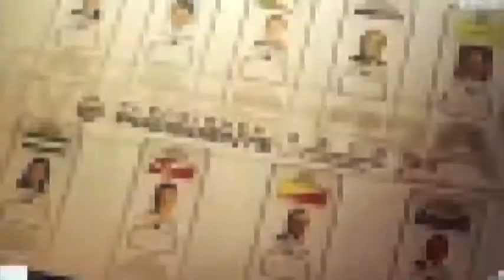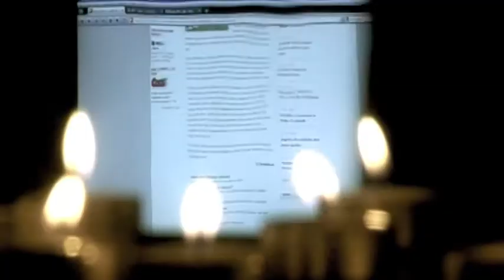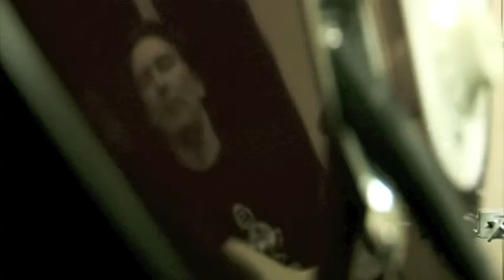Porsche Lynn Doba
Novi spot benda Porsche Lynn